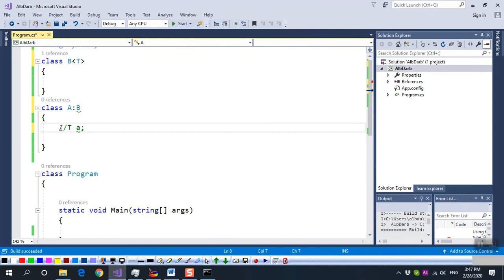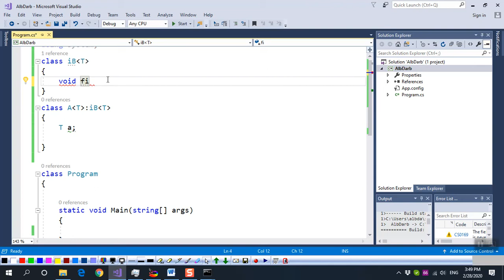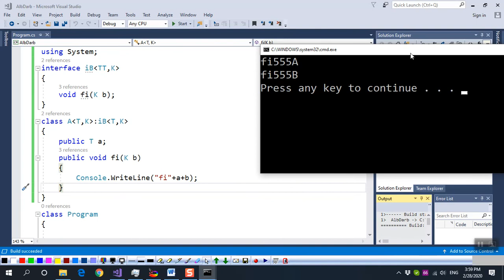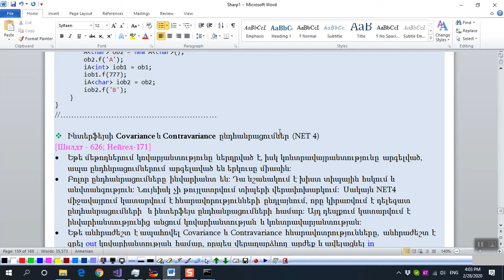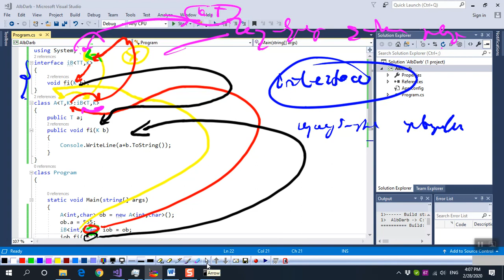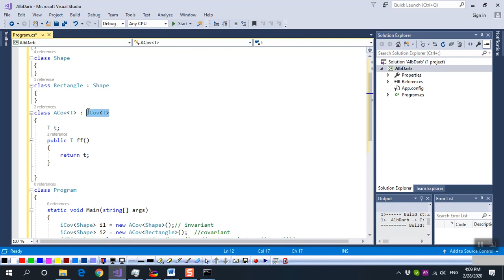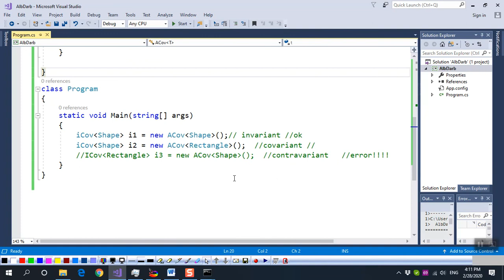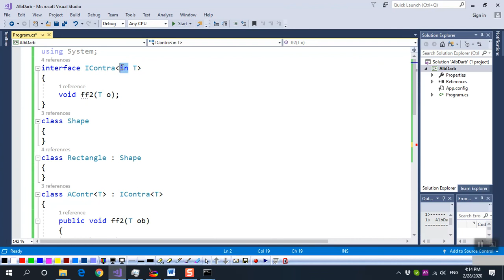C# (Generics) – 107. Generic – ինտեֆեյսներ, Covariance և Contravariance"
C# "Generic Interfaces, Covariance, Contravariance"
Teaching with Simple Deep Learning Method: